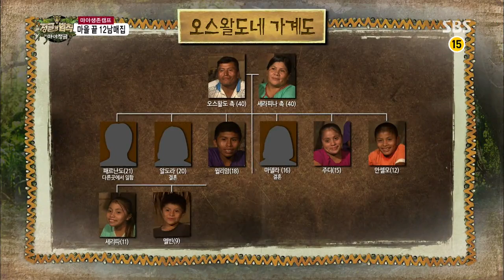정글의법칙(김병만,김성수,조여정) 130906 #36(7)